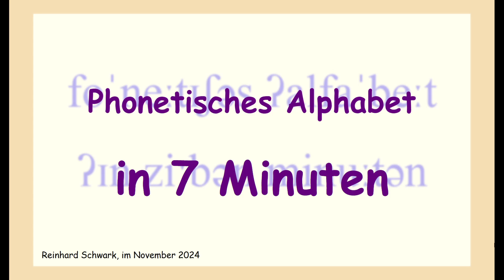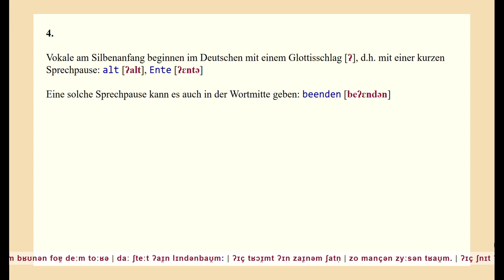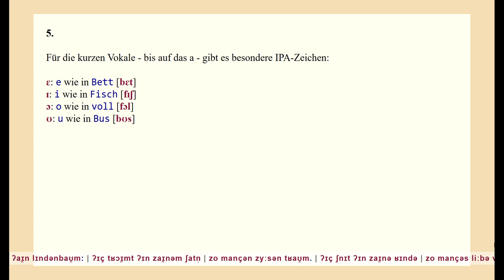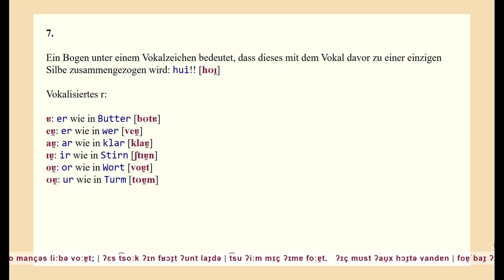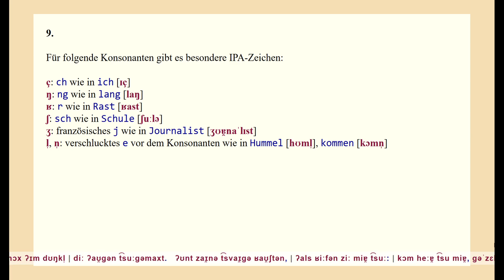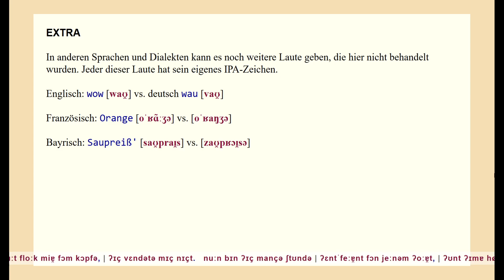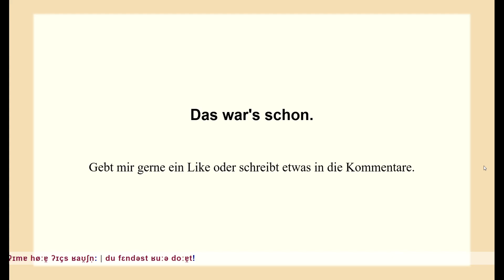Einführung in das phonetische Alphabet (Reload)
Hier gebe ich eine Einführung in das Internationale Phonetische Alphabet (IPA). Sie dauert nicht länger als sieben Minuten und vermittelt alles Wissen, was man zum Lesen phonetischer Wörter und Sätze in der deutschen Sprache benötigt.

Zum Üben gibt es hier ein Taschenbuch zum günstigen Preis: